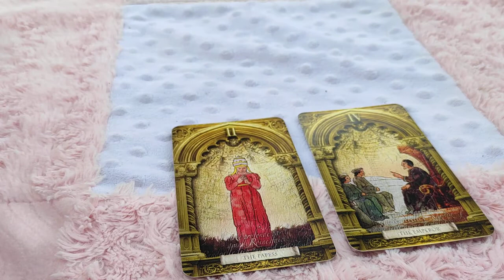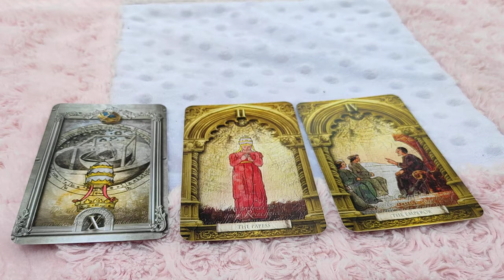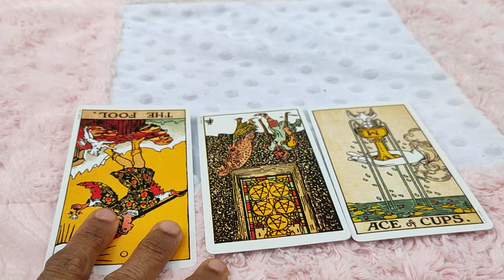Libra ♎ daily love tarot reading 8 December 2020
Hi guys !